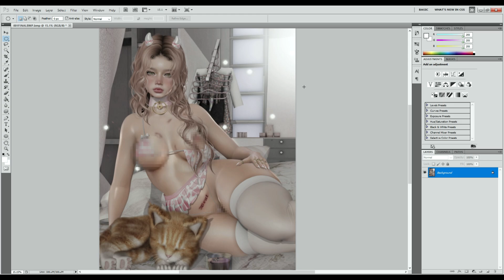SECONDLIFE PS FOR BEGINNERS EP6 | Censoring Photos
Hi Friends - In this series I'll go over some easy fixes for your photos within second life using Photoshop.  In this episode we discuss how to Censor or "mosaic" your photos.